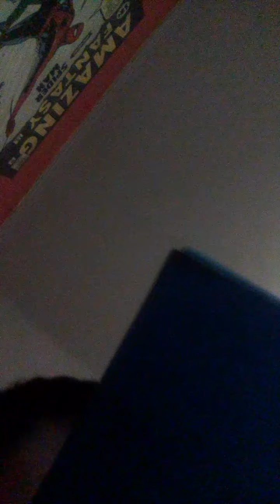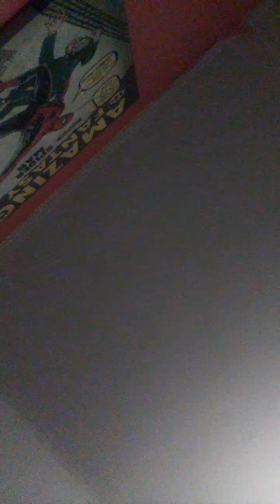I'm back calling Olivia part 4